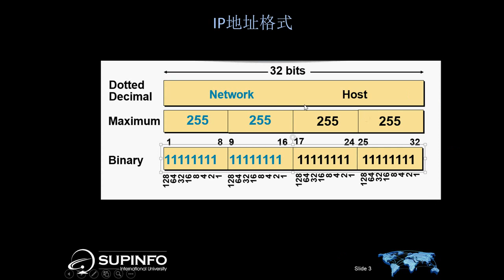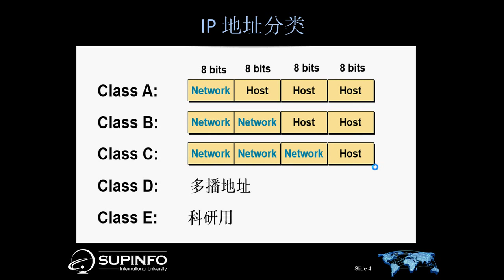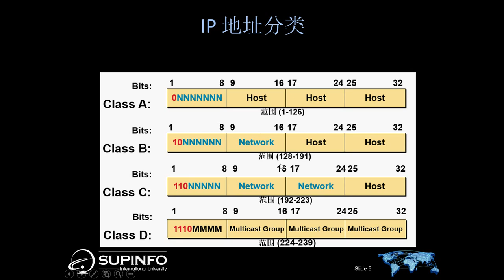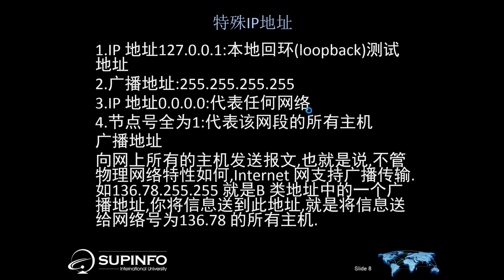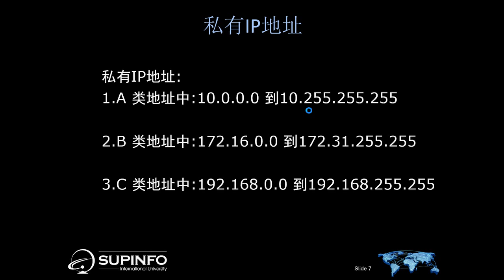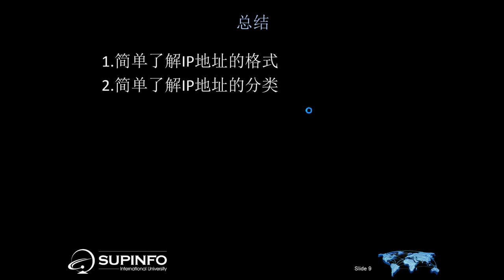Cisco网络技术基础 6